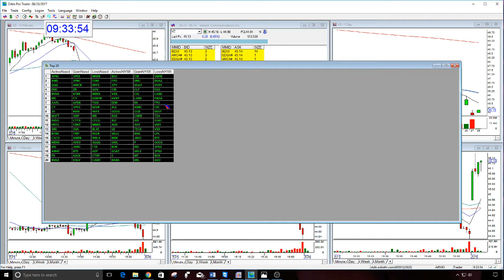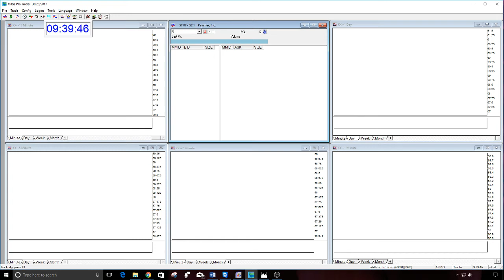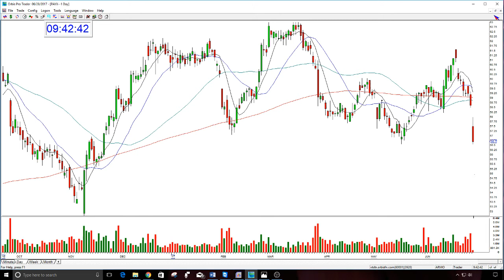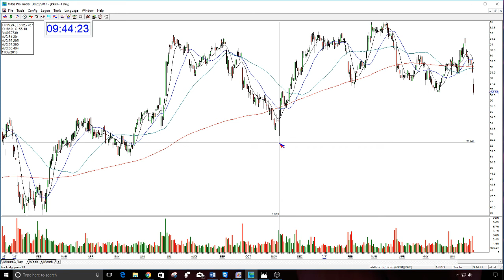The Stock Swoosh Show Live Trading Room-6-28-2017 Part 1